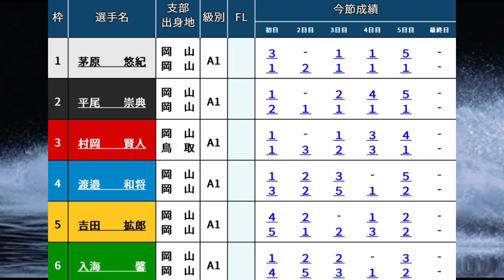【児島優勝戦】激戦①茅原悠紀②平尾③村岡④渡邉⑤吉田⑥入海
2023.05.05 児島第３９回鷲羽杯最終日12R優勝戦

①茅原悠紀
②平尾崇典
③村岡賢人
④渡邉和将
⑤吉田拡郎
⑥入海馨